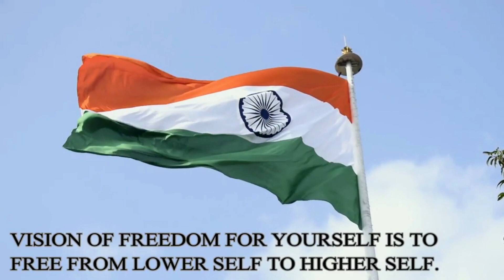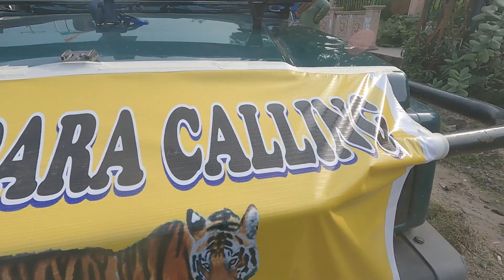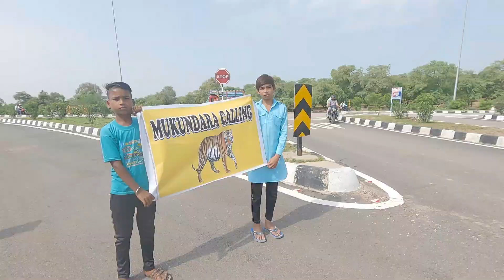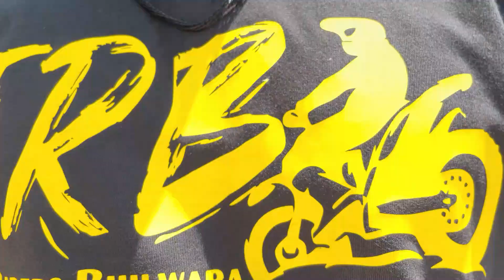Mukundra Calling Bring Tigers Back || Independence Day Ride || Mukundra Tiger Reserve Kota.